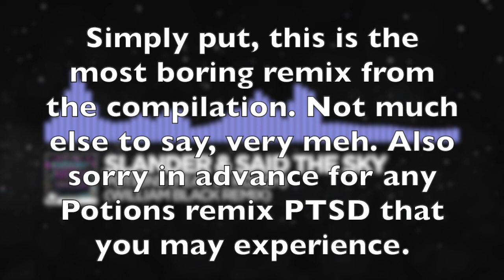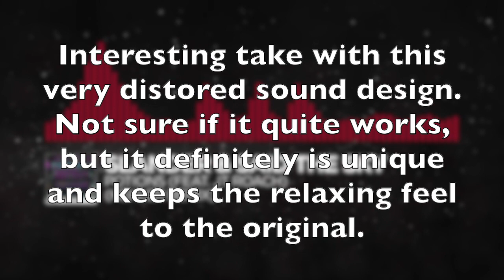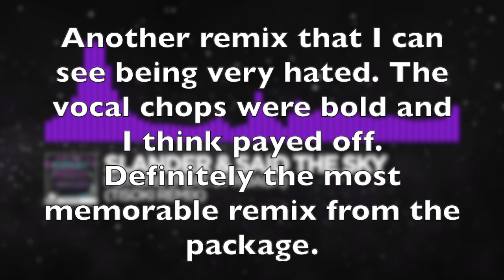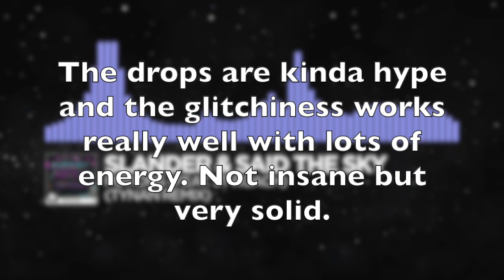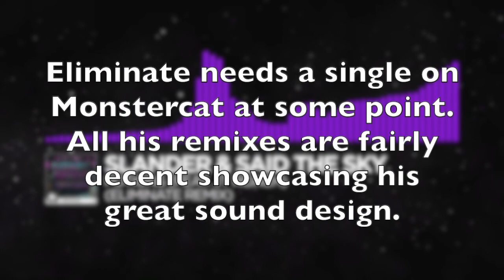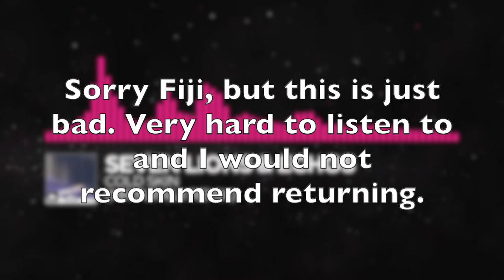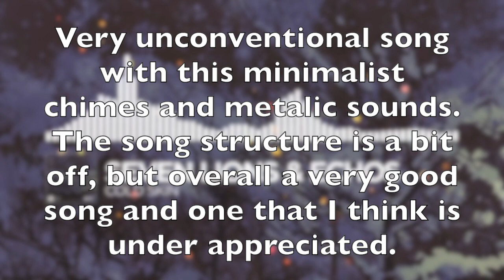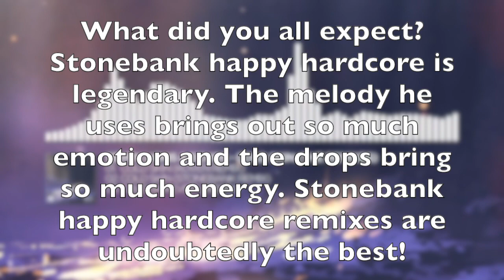Ranking the Potions & Cold Skin Remixes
This is a short ranking of both the Potions and Cold Skin remix packages that came out long ago. I had listened to a lot of the Potion remixes in the past and they are all kind of one big blur. The Cold Skin remixes are first listens for me, aside from the masterpiece that is the Stonebank remix.